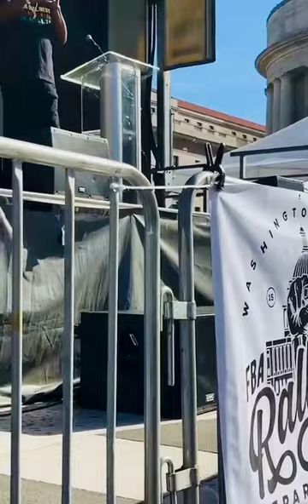Prof. James Smalls Speaks at The Rally 4 Reparations 11/5/2022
Professor James Smalls speaks at the historic Rally 4 Reparations on 11/5/2022z

He encourages Foundational Black Americans to be proud of and embrace their identity with no compromise or excuses.